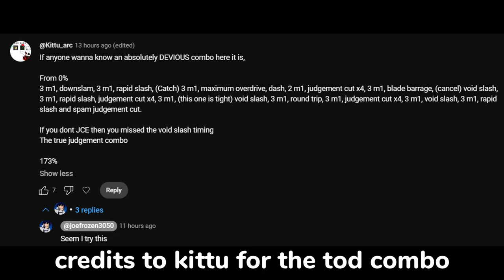THE BEST MOTIVATED COMBO??? - PROJECT SMASH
THE TRUE VERGIL COMBO...
now im a little motivated

thanks to kittu for telling this combo lol, actually insane
dante next, hopefully